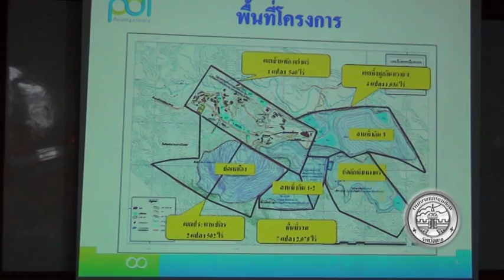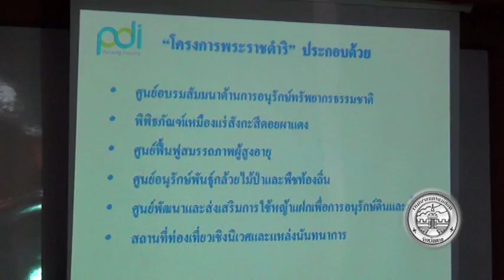261159 ผาแดงแถลงข่าว